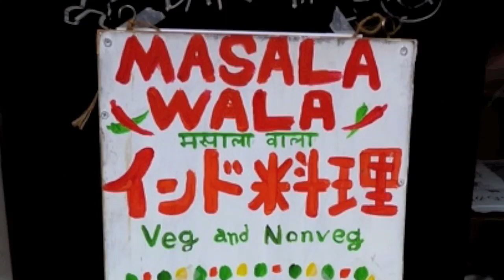黄金町マサラワーラーバワン！Masalawala Live at Yokohama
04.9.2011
japanese tamil food!
Masalawala bavan at Yokohama Kogane-cho.

2011年9/4　マサラワーラーの食べさせ放題！in　横浜黄金町　視聴室その2